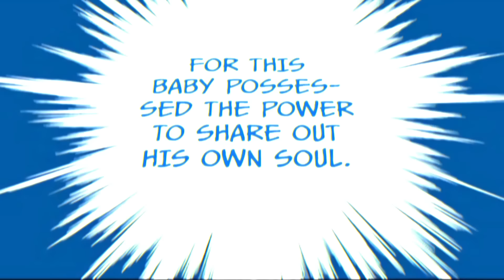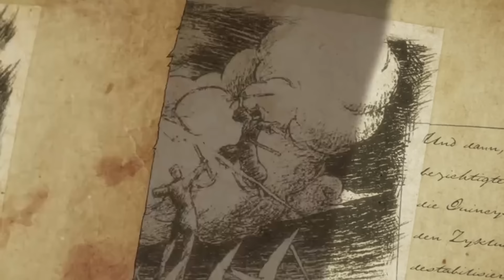COMPLETE QUINCY PAST REVEALED | THE UNTOLD QUINCY CONFLICT | BLEACH Explained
BLEACH’s Thousand Year Blood War arc introduces us to Yhwach’s Wandenreich army, however there existed another version of his army 1,000 years ago which was eliminated by the original gotei 13. Fans often confuse the Quincy defeat from 1,000 years ago with the mass quincy extermination the shinigami conducted 200 years ago. In this video I will be breaking down the complete Quincy history. I’ll dive into each faction of the Quincy, and every version of Yhwach’s army, also explaining the mysteries behind the different Quincy families like the Kurosaki and Ishida family.